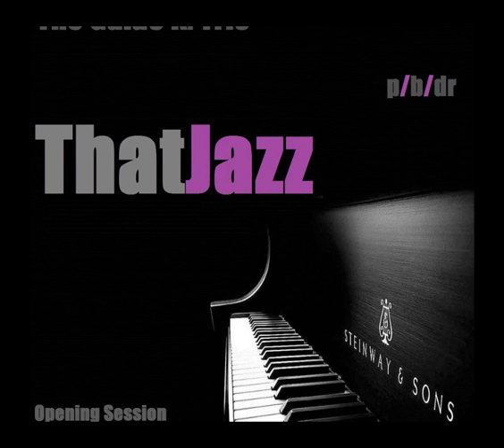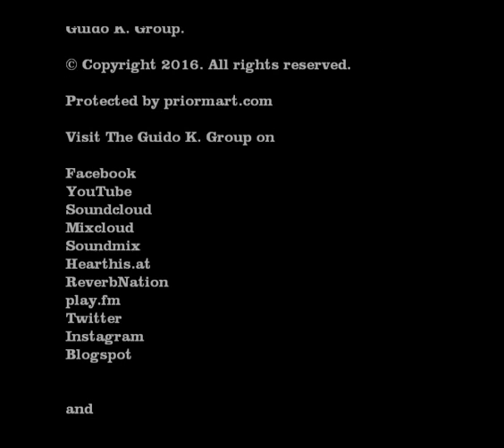That Jazz - The Guido K. Trio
Composed and played by Guido Kämmerling (Langerwehe/Germany).

YouTube, Hearthis.at, Soundclick.com, Bandcamp.com, Twitter or Instagram.